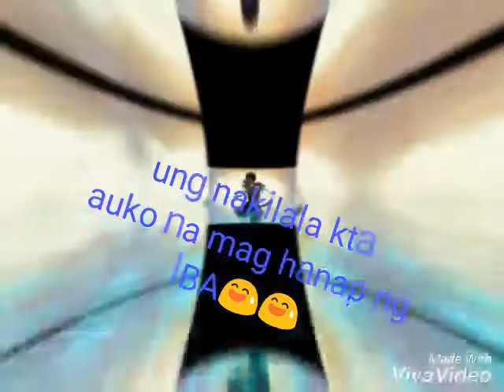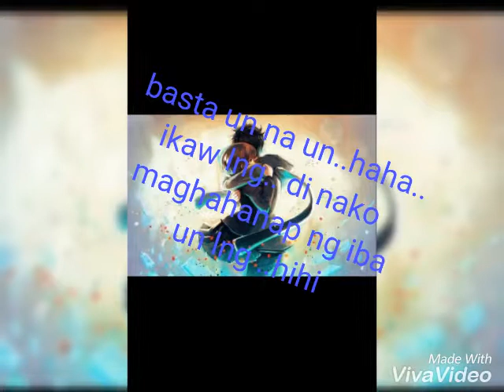Wla ako magawa eh.. Haha